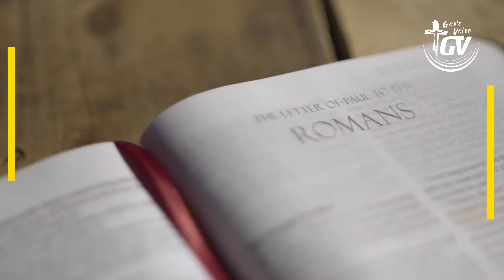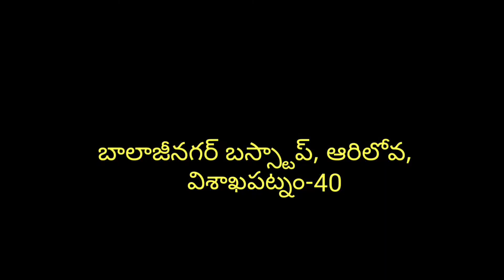|| తగ్గింపు || Humbleness || By Sister Sowjanya || God's Voice Channel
Jesus Christ
Jesus christ
Telugu Christian Worship
gods voice
Message in Telugu
Bible Quiz
Telugu Christian worship Messages